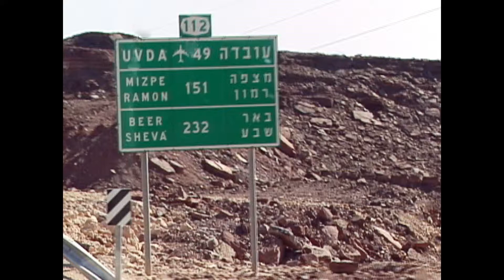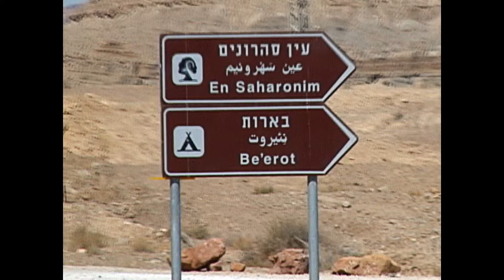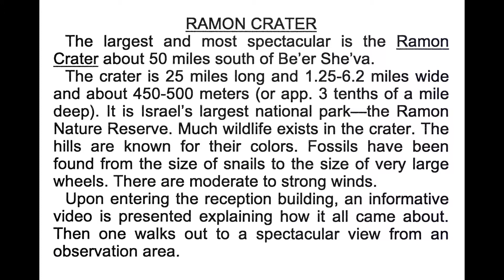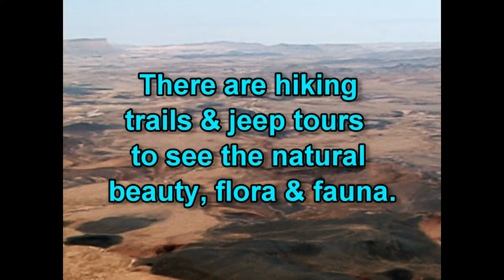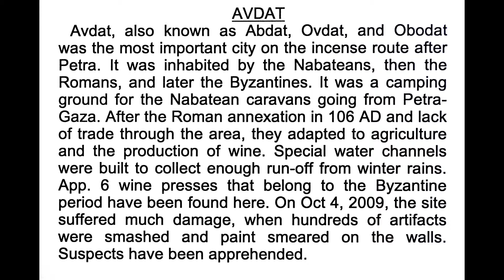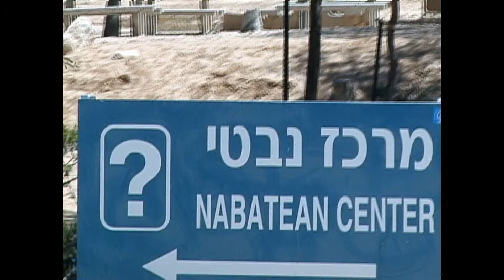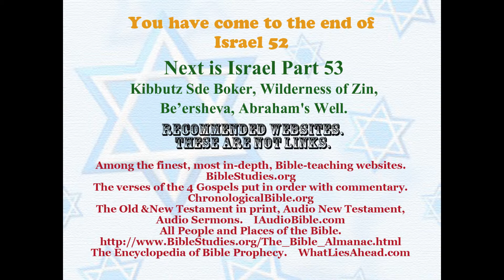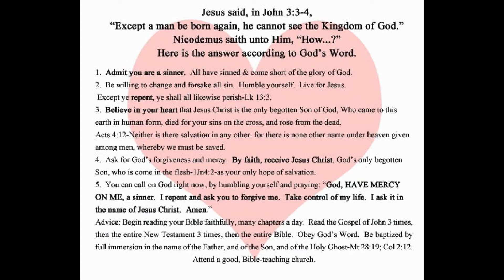Israel 52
Israeli-Egyptian border, Paran Desert, Ramon Crater, Mitzpe Ramon, prison, Avdat.